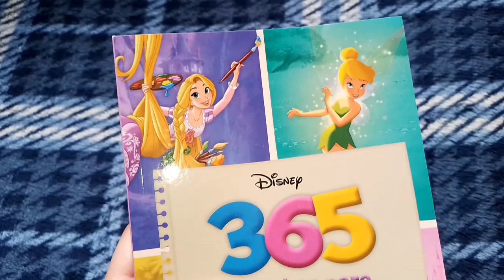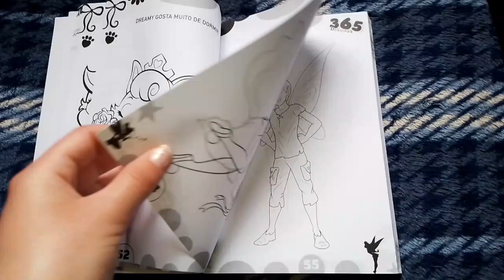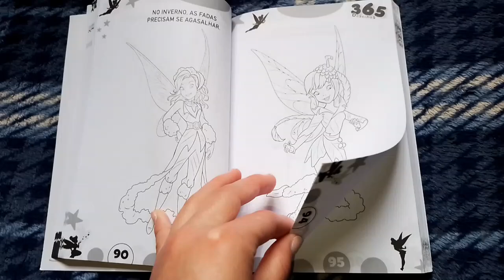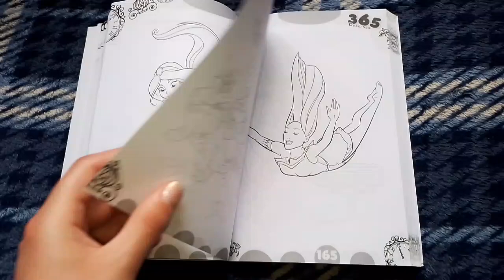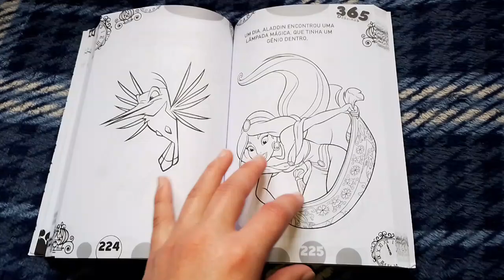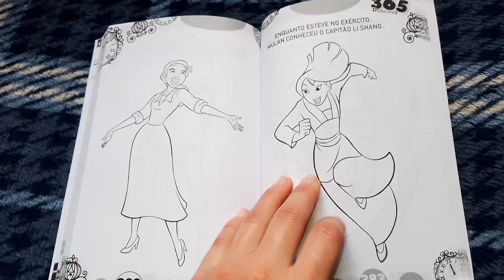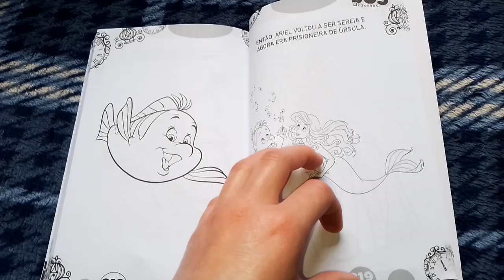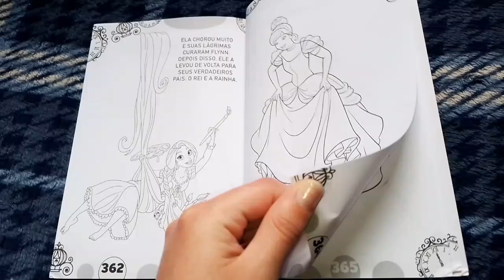REVIEW - 365 Desenhos para Colorir